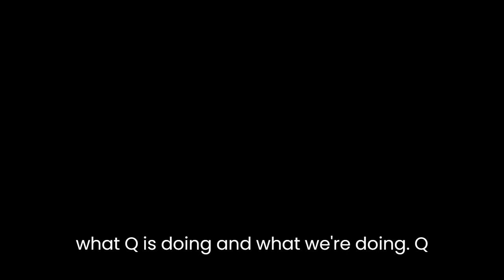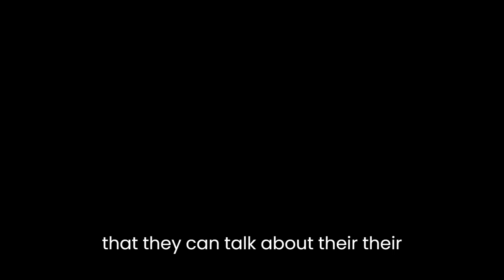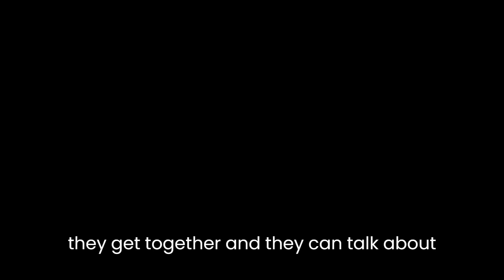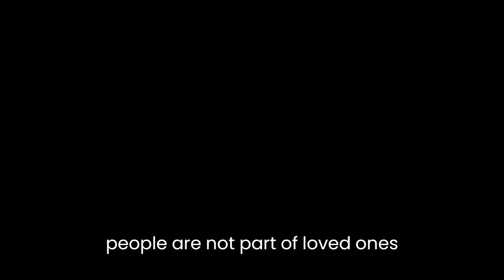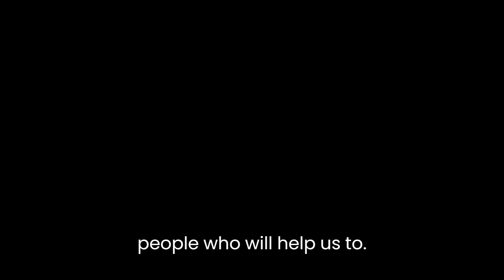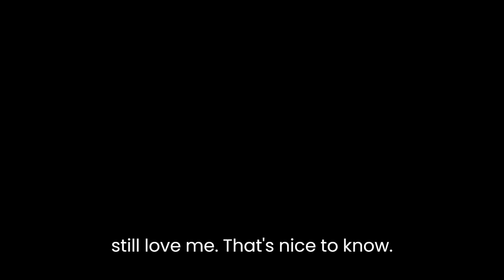Ron's Audio Chat 17 7